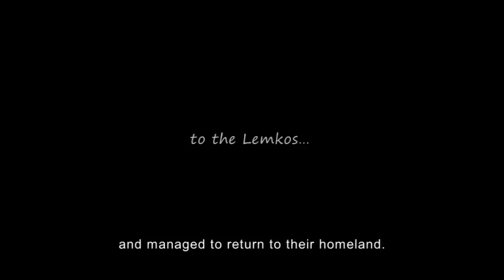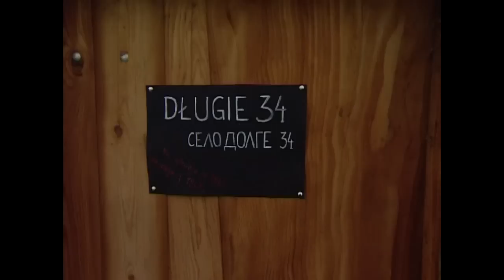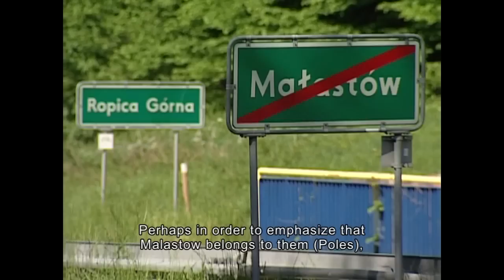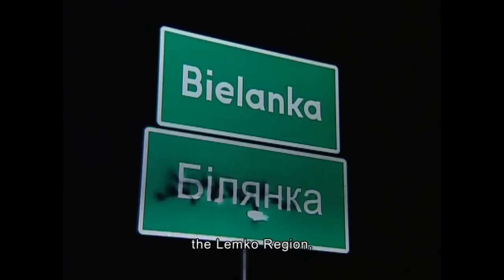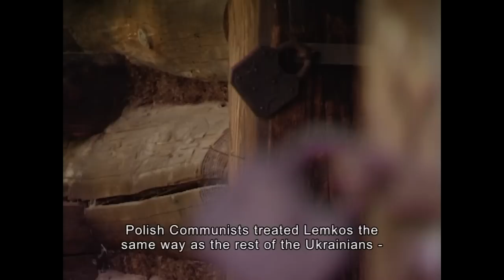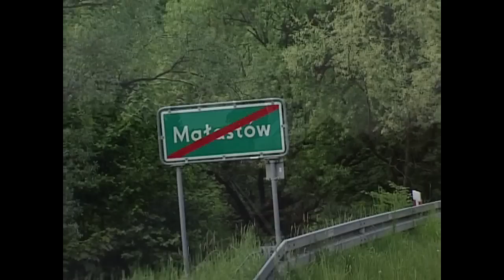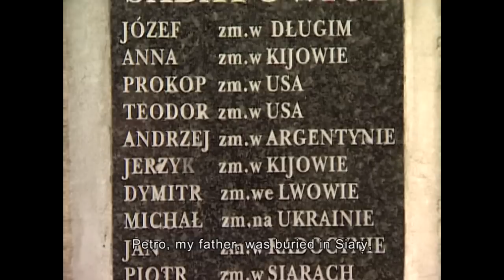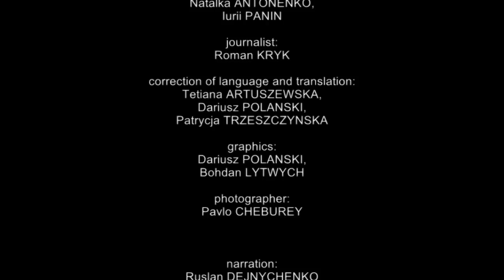GATES TO THE LEMKOS' LAND / ДВЕРІ ЛЕМКІВЩИНИ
Dedicated to the Lemkos, who through their extraordinary love for the country overcame the trauma of massive deportations during the "Operation Vistula" and managed to return to their homeland. This film is a story about the fate of people from the annihilated Dłlugie village, and it talks about Małlastóow village, where Lemkos, originally the dominant group, were transformed into a defenceless minority. Today, with admirable perseverance, they continue to fight for their rights. Above all, this is a film about love, which is the most precious thing.

Кілька літніх українців з різних міст Польщі збираються разом і вирушають в дорогу, щоб побачити рідні краї. Там вони зустрічаються зі знайомими, розповідають про жахи переселення, примусову асиміляцію і прожите життя.

Фільм розповідає про долю українців, примусово переселених у 1947р. в ході операції "Вісла" з Холмщини та Підляшшя на захід і північ Польщі. Переселення мало на меті знищити український рух опору на сході польської республіки, розсіяти українців по цілій країні і не дати їм контактувати один з одним.Операції «Вісла» та яке мало (за умовами Угоди) бути винятково добровільним, проводилося найчастіше примусово та із застосуванням військової сили. Польські адміністративні органи для збільшення масштабів переселення вдавалися до: позбавлення прав українців на землю, ліквідації рідного шкільництва, ліквідації культурно-освітніх установ, ліквідації греко-католицької церкви тощо.

Протягом жовтня 1944 — серпня 1946, за даними польських джерел, до України (тоді — УРСР у складі СРСР) було переселено 482 тис. осіб.

Переселення і масові репресивні акції польського уряду щодо українського цивільного населення викликали закономірну рішучу протидію національно-патріотичних сил— Української Повстанської Армії та націоналістичного підпілля Організації Українських Націоналістів на території Закерзоння, що становило серйозну загрозу для існування тоталітарного режиму в цілій Польщі. За цих умов польська комуністична влада, продовжуючи свою антиукраїнську політику, вирішила повністю виселити українське населення з його етнічних земель і розпорошити українську національну меншину в Польщі.

У фільмі розвінчуються багато міфів про цю операцію - зокрема поляки переконані, що "Вісла" не зашкодила українцям, бо їх буцімто переселяли у будинки, залишені німецькими родинами, які після війни покинули Польщу, і таким чином українцям надавали чудове просторе житло.

Також у фільмі звучать коментарі українських та польських істориків.

idea - Dariusz PYRZ
director, screenplay - Roman KRYK
edit director - Iurii PANIN
operator - Oleksandr YARMOLENKO